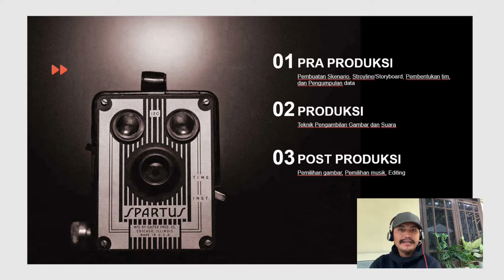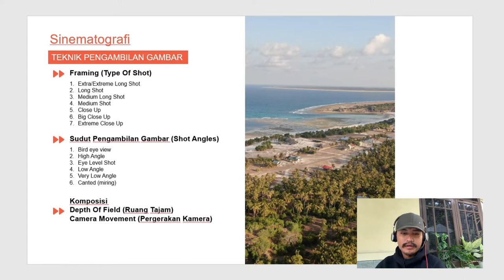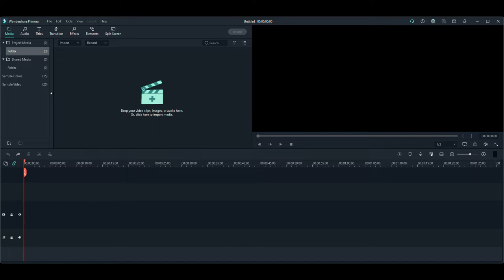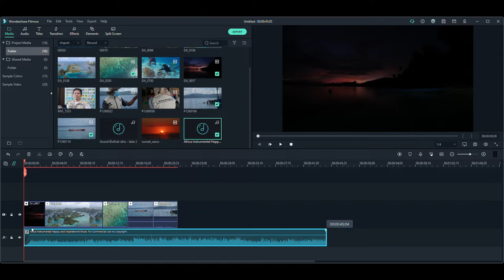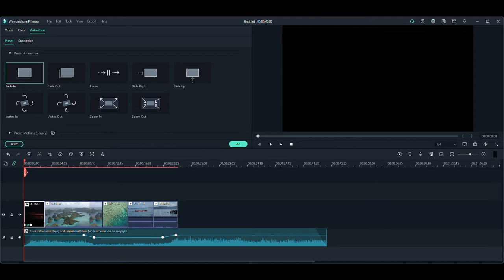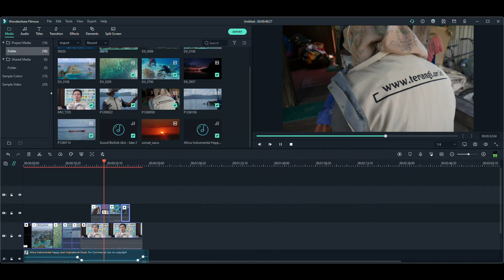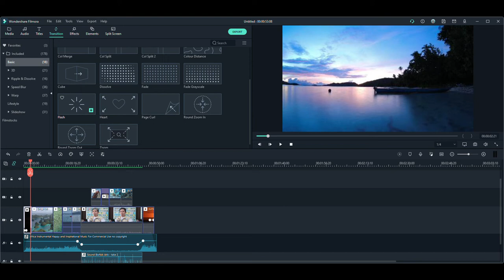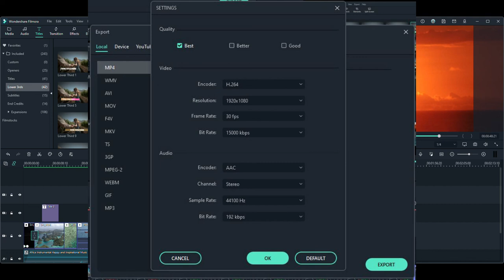Tutorial Pembuatan Video Pendek | M. Ramadhany - Danmoe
Video ini merupakan salah satu rangkaian Capacity Building dalam lomba Pembuatan Video Pendek dengan Tema: "Jalur Rempah Nusantara"

Info lengkap lomba silahkan kunjungi Instagram kami di
Yayasan TERANGI